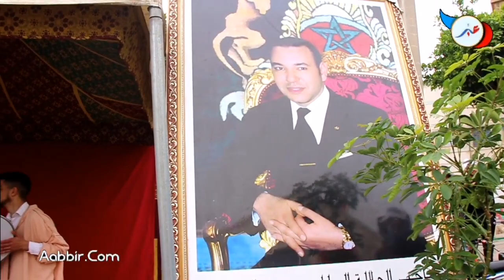"شباب درب سلطان أسسو "عتق عتق الفنية .. عزيز علينا هاد الميدان وكانمشيو حتى عند لي ماعندوش